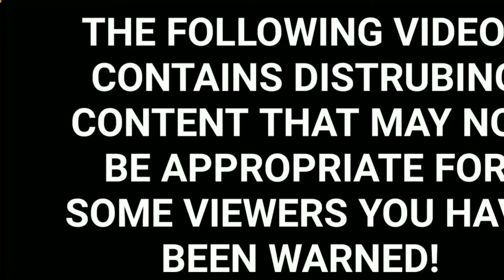Melukis Gisel - WILD HUNTING IND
Assalamu'alaikum